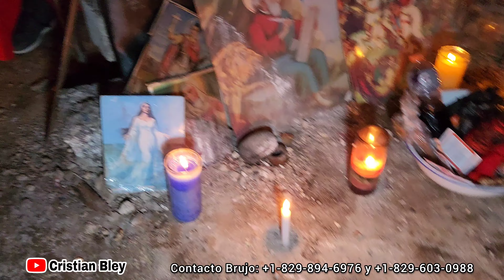Brujo Habla De Los Pactos Satánicos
En este video, un brujo experimentado revela información sobre pactos satánicos. A través de su testimonio, conoceremos cómo funcionan estos pactos y qué implican para aquellos que deciden firmar uno. Desentrañaremos algunos de los mitos que rodean a los pactos satánicos y exploraremos los riesgos reales que entrañan para las personas que los firman. A lo largo del video, nos adentraremos en algunos conceptos desconocidos de la magia oscura, como los distintos tipos de pactos y las técnicas de conjuro usadas para acceder al poder del diablo. Si quieres saber más sobre este tema polémico y fascinante, ¡no te pierdas este video!